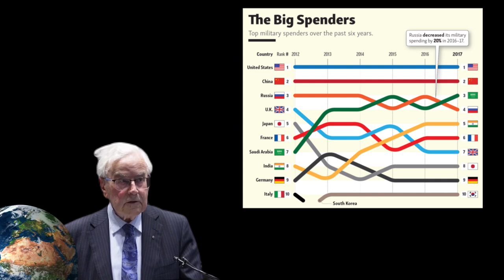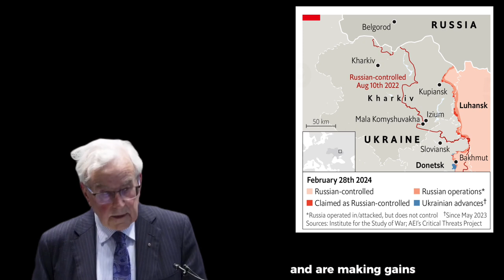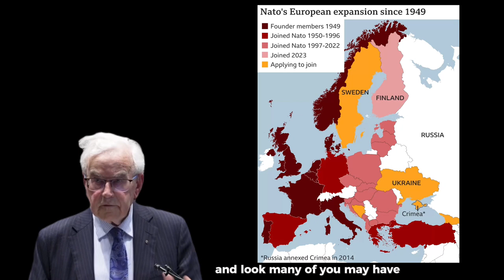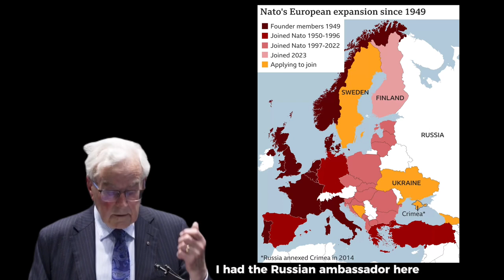How Will it End? | Paul Dibb on Russia Ukraine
00:31 📈 Russian defense spending is 10% of GDP, 50% increase from last year.

01:15 🛠️ Putin is instructing the defense industry to work 24/7 and paying them 80% in advance.

02:09 🌍 Russia is setting conditions for hybrid warfare in the Baltic states and Finland.

04:14 💔 How do you defeat a country with 1,500 strategic nuclear warheads and 4,500 in storage?

06:02 🤔 Understanding Putin's reasons for going to war is important for analysis.

07:30 🌐 Putin denies the existence of a separate country called Ukraine.

09:40 ⚠️ NATO expansion and Ukraine's ambition to join seen as a threat by Putin.

11:55 🇷🇺 62% of Russians believe the West is seeking to destroy Russia and it's fighting for survival.